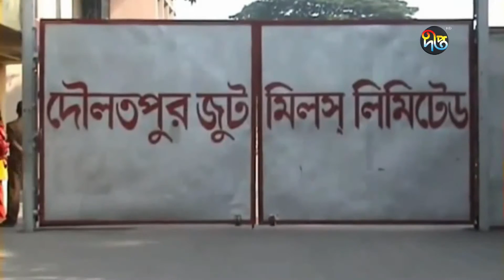Special Story: বেসরকারি খাতের পাটকলগুলো নানা সমস্যায় জর্জরিত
বেসরকারি খাতে ছেড়ে দেয়া বেশিরভাগ পাটকলই ঠিকভাবে চলছে না বলে জানিয়েছেন বস্ত্র ও পাট প্রতিমন্ত্রী মির্জা আজম। তিনি জানান এসব পাটকল আবার ফিরিয়ে নেয়ার কথাও ভাবছে সরকার। তবে ব্যবসায়ী ও গবেষকরা বলছেন বেসরকারি করার আগেই নানা সমস্যায় জর্জরিত ছিল অনেক পাটকল। এছাড়া বেসরকারি খাতে ছাড়ার প্রক্রিয়াতেও ছিল নানা অনিয়ম।